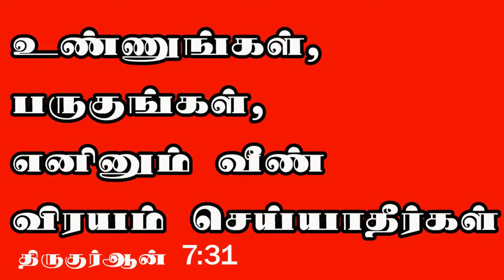Aloo Paratha recipe ஆலு பரோட்டா in tamil